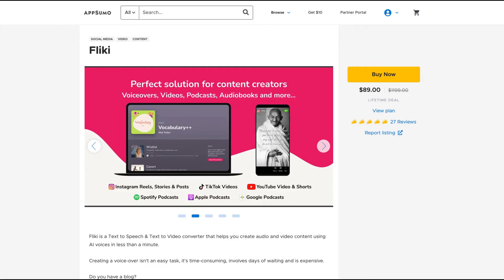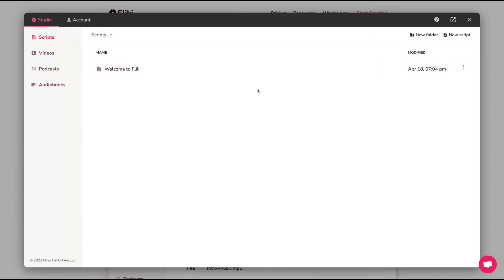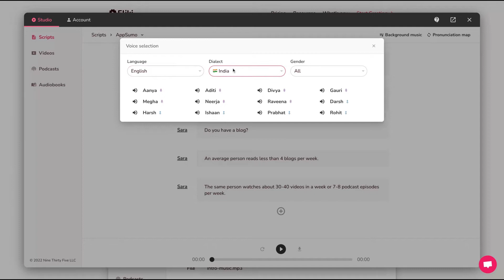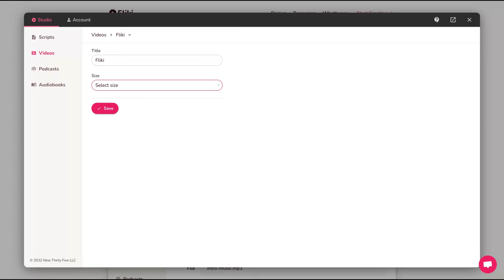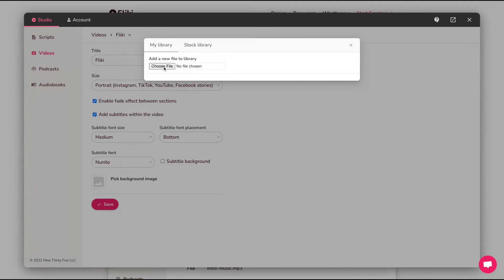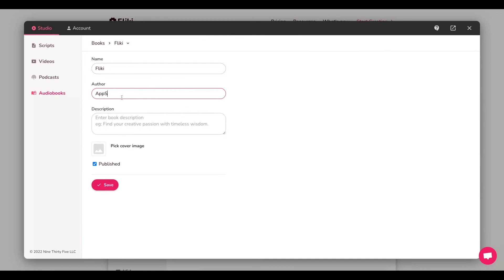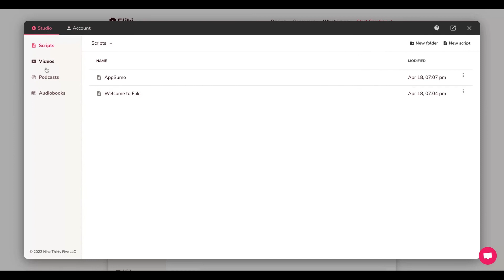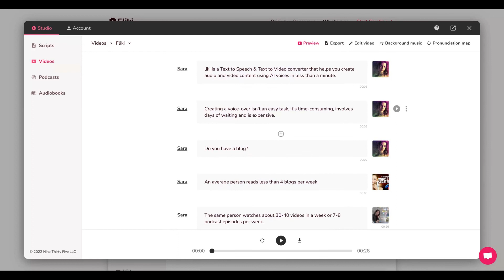How to convert Text To Video Fast with Fliki from Rytr AI Team | Awedio AppSumo Review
Please, support me for free by clicking on this link.

FREE EBOOKS

Fliki is a Text to Speech & Text to Video converter that helps you create audio and video content using AI voices in less than a minute.

Creating a voice-over isn't an easy task, it's time-consuming, involves days of waiting and is expensive.

Do you have a blog?
An average person reads less than 4 blogs per week.
The same person watches about 30-40 videos in a week or 7-8 podcast episodes per week.

With Fliki you can convert your blog articles or any text-based content into a video, podcasts or audiobooks with voiceovers in a few clicks.

Fliki offers 700+ voices in 65+ languages and 100+ regional dialects. The only Text-to-Speech solution with so many loaded features along with the best user experience.

So, what are you waiting for? Boost your user base by republishing your content in different formats on Youtube, TikTok, Spotify and Instagram.

From the Rytr AI Team.